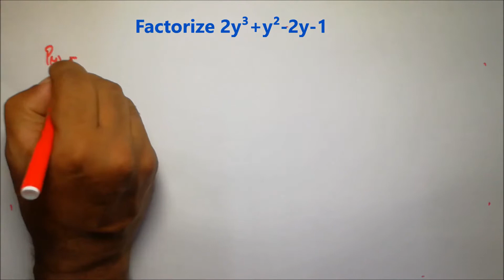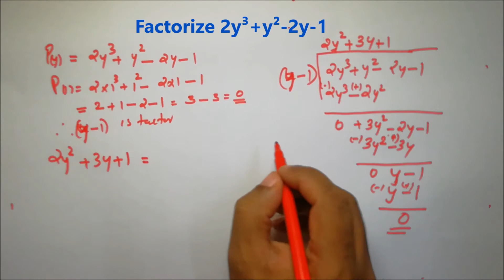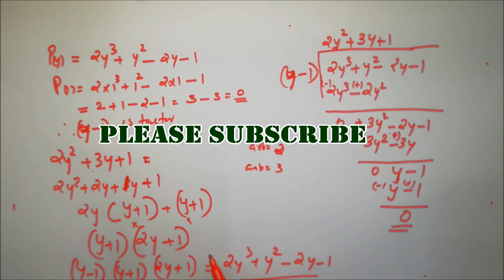Factorize 2y³+y²-2y-1, Malayalam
Factorize 2y³+y²-2y-1 solution in Malayalam